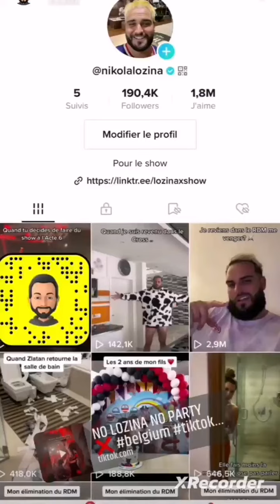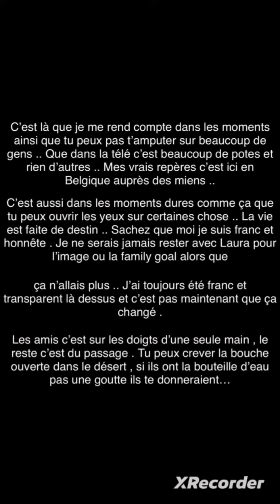Nikola Lozina se sent abandonné par ses amis de télé-réalité 😬